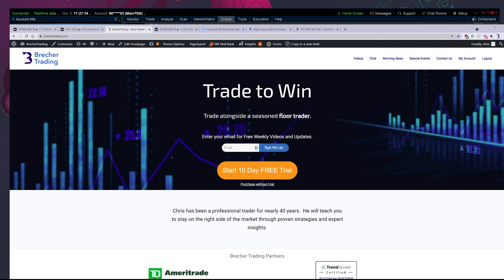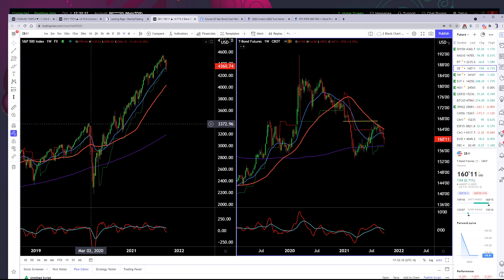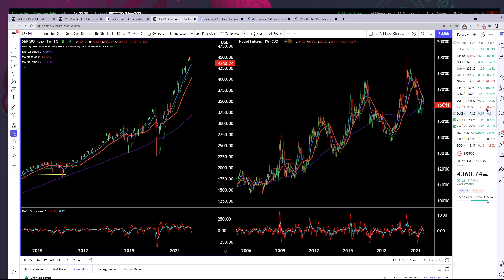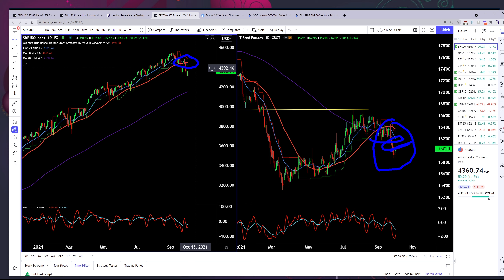Is it "different this time"?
If the commodity indexes continue their breakup, then I think the 30-year bond futures could go sharply lower. Most equity sell-offs have seen huge bond rallies that turn around equities.This time, bonds are not going to save equities in any big downturn.